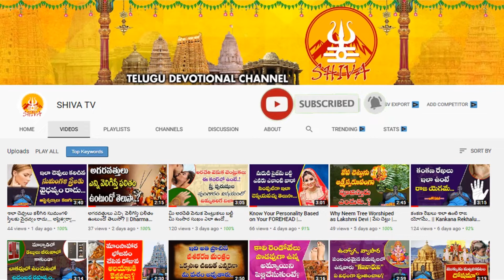పూర్వాభాద్ర న‌క్ష‌త్రం | Purvabhadra Nakshatra Phalalu | Purvabhadra Nakshatra Astrology | Horoscope